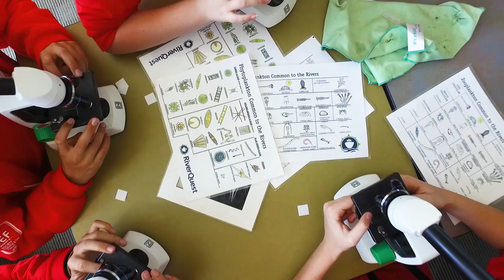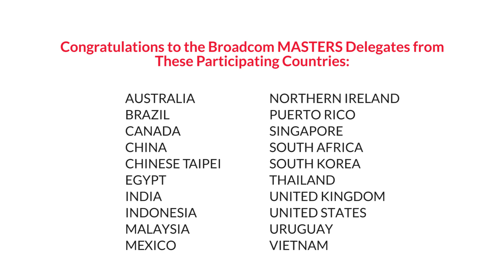Broadcom MASTERS International 2018 Highlights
The Broadcom MASTERS International brings together the world's brightest middle school students. Each delegate is chosen for their excellence in science, engineering and leadership. They are rising stars who come together to represent their nations for this international exchange.